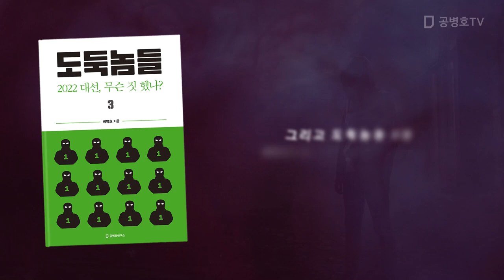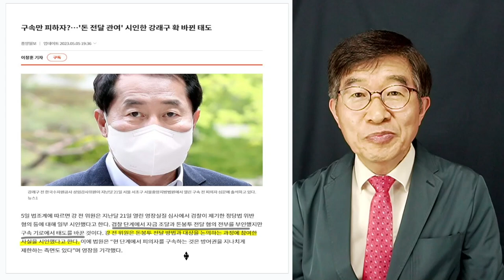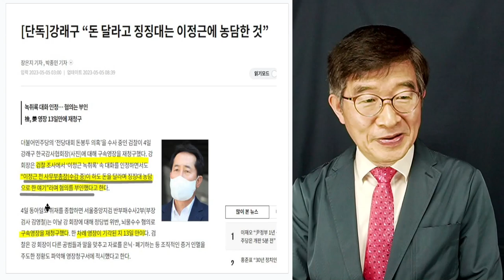강래구, 오락가락 / "구속 피할 수만 있다면 뭐든" / 돈봉투 주역들의 선택 [공병호TV]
전국민 필독서!   도둑놈들 4: 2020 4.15총선, 어떻게 훔쳤나?
도둑놈들 1: 선거, 어떻게 훔쳤나?
도둑놈들 2: 2022 대선, 어떻게 훔쳤나?
도둑놈들 3: 2022 대선, 무슨 짓 했나?
도둑놈들 5: 2022 지방선거, 어떻게 훔쳤나? (근간)

Bitcoin : 3MTW849AkP2ftLeSK2teZHMmzLu7Z83s9U